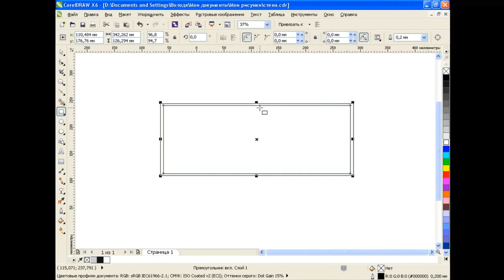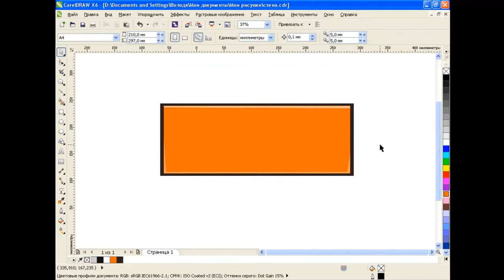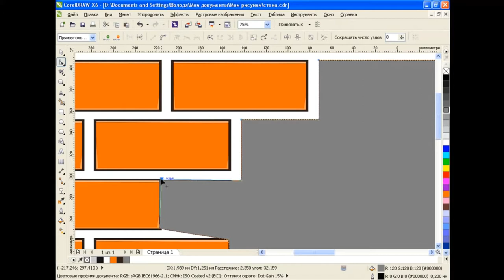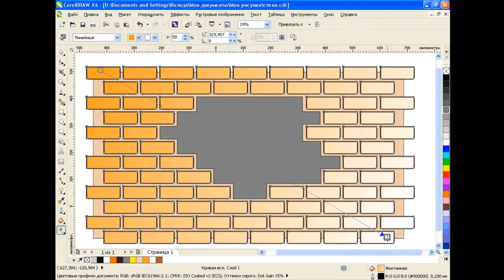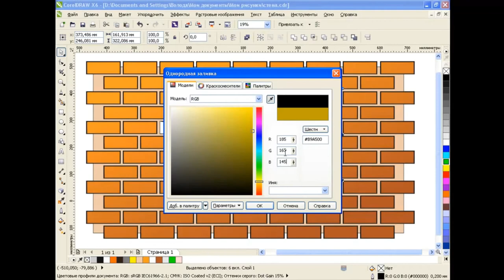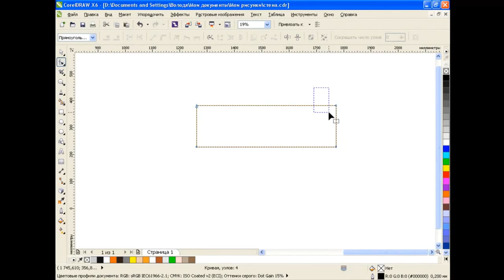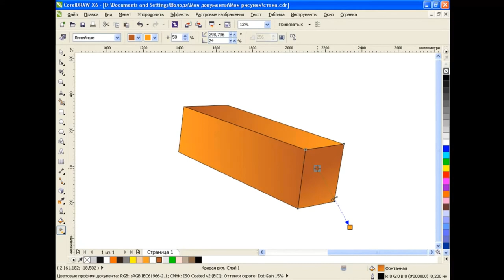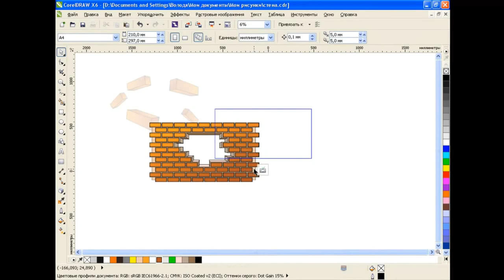How to draw a brick wall in Corel Draw